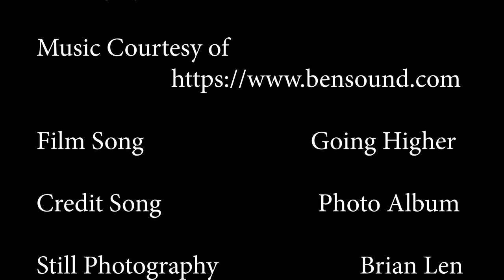Wheel Straightener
Lenco wheel straightener LCM201 and LCM103